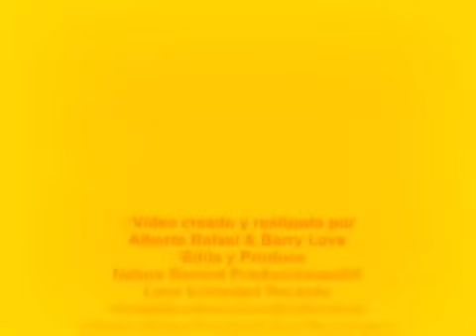ALBERTO RAFAEL - AMBIENT LOVE.. dual versión.mpg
Alberto Rafael
Producciones©®2013
Ejecución Artistica
Canal de You Tube -- Alberto Rafael
DL.-180662 -- España
CoachingAlberto Rafael
Escuela y Gabinete Personal de Coaching
Alberto Rafael
Islas Canarias 2.013
Pensamientos y Reflexiones.
Nature Record Producciones©®
Graficos Visualart  Canarias©®

And video created by
Rafael Alberto
Ø Edit and Produce
Nature Record Music
Productions © ®2013
Artistic execution
DL.-180 662 - Spain
E video creato da
Rafael Alberto
Ø Modificare e produrre
Nature Record Musica
© ® Productions 2013
Esecuzione artistica
CANARIE visualart PRODUZIONE
Canale You Tube -- Alberto Rafael
DL.-180 662 - Spagna
和視頻創建
拉斐爾•阿爾貝托
Ø編輯和製作
自然錄製音樂
製作©®
藝術執行
一個係數B E R T O R A F A E L
加那利visualart生產
你管通道 -- Alberto Rafael
Facebook的 - 阿爾貝托•拉斐爾
DL.-180662 - 西班牙
によって作成され、ビデオ
ラファエル•アルベルト
Ø編集および制作
自然レコード音楽
プロダクション©®
芸術的な実行
L B E R T O R A F E L
CANARYのvisualartの生産
あなたチューブチャンネル -- Alberto Rafael
Facebookの - アルベルト•ラファエル
DL.-180662 - スペイン

И видео на создаваемый
Рафаэль Альберто
Ø редактировать и производить
Музыка Природа запись
Productions © ®
Художественное исполнение
Л Б Е Р Т О Р А Ф Е Л
ПРОИЗВОДСТВО Канарские visualart
You Tube Channel -- Alberto Rafael
DL.-180 662 - Испания

رافائيل البرتو
ط تحرير وانتاج
طبيعة تسجيل الموسيقى
إنتاجات © ®
فني التنفيذ
A و B L E R T R O A F E A L
الكناري visualart PRODUCTION
أنت الأنبوبة القناة - barrylove61
الفيسبوك - البرتو رافائيل
DL.-180 662 - إسبانيا
Und Video erstellt von
Rafael Alberto
ط bearbeiten und zu produzieren
Natur Rekord Musik
Productions © ®
künstlerischen Ausführung
A L B E R T O R A F A L E
KANARISCHE VISUALart PRODUKTION
You Tube Kanal -- Alberto Rafael
DL.-180 662 - Spanien

और के द्वारा बनाई गई वीडियो
राफेल अल्बर्टो
ط संपादित करें और उत्पाद
प्रकृति रिकार्ड संगीत
प्रोडक्शंस © ®
कलात्मक निष्पादन
एक और एल बी ई आर टी ओ आर ए एफ ई एल
कैनरी visualart उत्पादन
तुम ट्यूब चैनल -- Alberto Rafael
सुझाव - अल्बर्टो राफेल
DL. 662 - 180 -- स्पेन